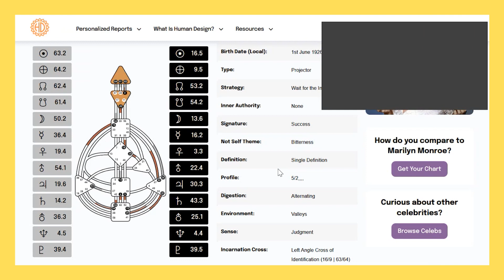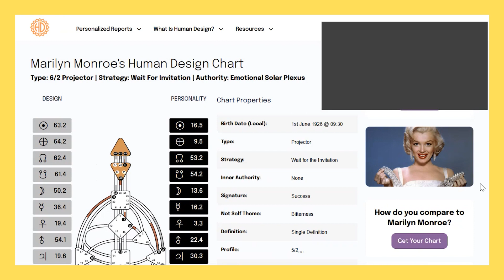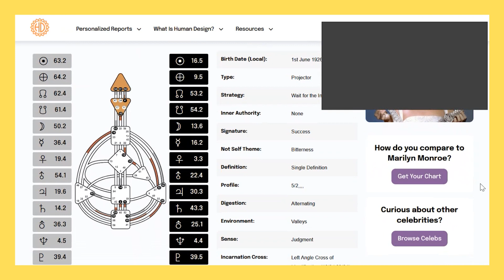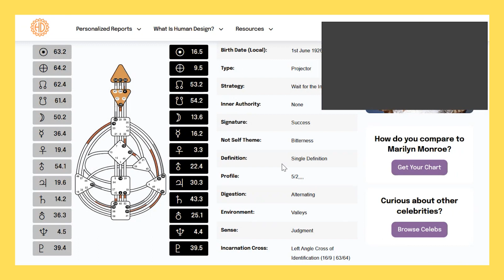Human Design and Business | Biz on the Brain Podcast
What if you had a roadmap, your own personal instruction manual of sorts, right there? To Nicoline Huizinga that is Human Design.

It's not a prescriptive tool, but rather tends to be scarily accurate in pointing to how you best operate, how to harness your energy levels and connect with others.

So I sat down with Nicoline to talk about how intuition falls into all of this and how to be your most authentic self with Human Design. Super fascinating!